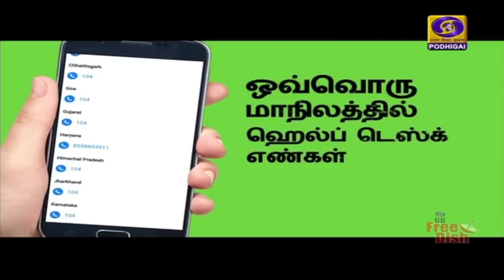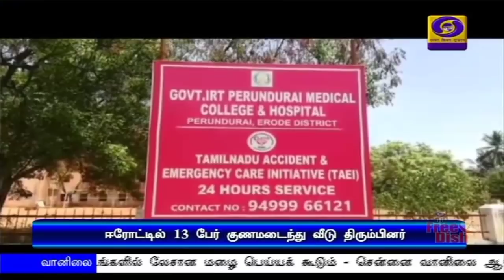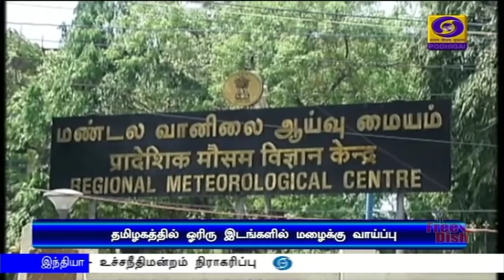பொதிகை இரவு 7.00 மணி செய்திகள் [15.04.2020]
1)   ஊரடங்கு காலத்தில் வேளாண் பணிகள், மளிகைக் கடைகள், பால் விற்பனை, மருந்து தயாரிப்பு நிறுவனங்கள் இயங்குவதற்கு அனுமதி.
**  பேருந்து, ரயில், விமானப்  போக்குவரத்து முற்றிலும் நிறுத்தம்.  வணிக வளாகங்களும் மூடப்பட்டிருக்கும் என மத்திய உள்துறை அமைச்சகம் அறிவிப்பு.

2)  விரைவில் அழுகும் பொருட்களை மாநிலம் விட்டு மாநிலம் எடுத்துச் செல்வதற்கான வேளாண் ‍ போக்குவரத்து அழைப்பு மைய சேவை - மத்திய அமைச்சர் நரேந்திர சிங் தோமர் தொடங்கி வைத்தார்.

3)  கொரோனா தொற்று பாதிக்கப்பட்ட இடங்களில் வீடுவீடாக ஆய்வு - மத்திய சுகாதாரத் துறை இணைச் செயலாளர் லாவ் அகர்வால் பேட்டி.

4)  ஊரடங்கால் பாதிக்கப்படும் மக்களுக்கு நிதியுதவி வழங்கக்கோரும் மனு - உச்சநீதிமன்றம் நிராகரிப்பு.

5)  தமிழகத்தில் இன்று ஒரேநாளில் 38 பேருக்கு கொரோனா தொற்று உறுதி- இதுவரை 118 பேர் குணமடைந்துள்ளனர். -- மக்கள் நல்வாழ்வுத் துறை அமைச்சர் விஜயபாஸ்கர் பேட்டி.

6)  உலகளவில்  கொரோனா தொற்று பாதிக்கப்பட்டோரின் எண்ணிக்கை 20 லட்சத்து 15 ஆயிரத்தை தாண்டியது.  இந்தியாவில் பாதிக்கப்பட்டோர் எண்ணிக்கை 11 ஆயிரத்து 439 ஆனது.